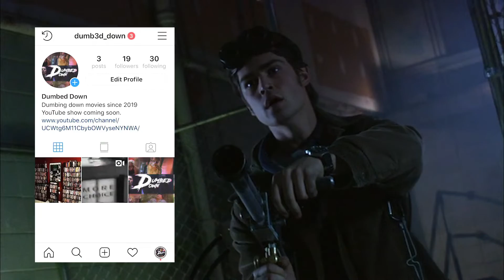Aliens Invade Campus in Decoys (2004)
If you are looking for the perfect recipe for a horror movie, you need look no further than this movie. Hot alien chicks and horny college guys. What could go wrong? Strange and unusual choices, cheesy dialogue, and bad 2000s CGI make up this masterpiece. We summarize the raunchy sex alien horror comedy, "Dec0ys."